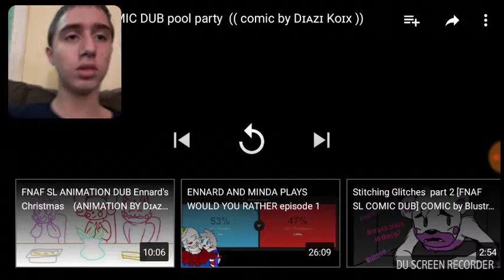NATHAN FROM N.W.G REACTS TO FNAF SL COMIC DUB POOL PARTY